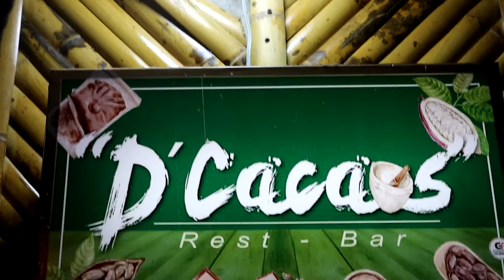Spot D Cacaos Rest Bar